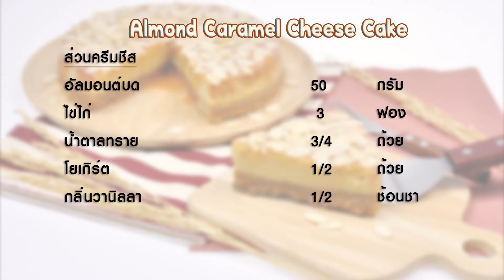อัลมอนด์คาราเมลชีสเค้ก Almond Caramel Cheese Cake - 1 Minute Cooking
อัลมอนด์คาราเมลชีสเค้ก Almond Caramel Cheese Cake เมนูชีสเค้กแสนอร่อยที่มีส่วนผสมหลักเป็นอัลมอนด์ถั่วเปลือกแข็งที่มีประโยชน์มมากๆ ไม่ว่าจะทานคำไหนก็ได้กลิ่นหอมและเนื้ออัลมอนด์อยู่ในทุกคำ ยิ่งทานคู่กับซอสคาราเมลแสนอร่อยที่ทั้งหอมและหวาน ยิ่งเข้ากันมากๆ เลยค่ะ

สูตรอัลมอนด์คาราเมลชีสเค้ก Almond Caramel Cheese Cake

เวลา 1 ชั่วโมง 30 นาที

วัตถุดิบอัลมอนด์คาราเมลชีสเค้ก Almond Caramel Cheese Cake

ส่วนผสมฐานพาย
1. บิสกิตหรือแครกเกอร์ 120 กรัม
2. อัลมอนด์บด 30 กรัม
3. เนยจืดละลาย 85 กรัม
4. น้ำตาลทราย 1 ช้อนโต๊ะ

ส่วนผสมครีมชีส
1. ครีมชีส 250 กรัม
2. อัลมอนด์บด 50 กรัม
3. ไข่ไก่ 3 ฟอง
4. น้ำตาลทราย 3/4 ถ้วย
5. โยเกิร์ต 1/2 ถ้วย
6. กลิ่นวานิลลา 1/2 ช้อนชา

ส่วนผสมTopping
1. ซอสคาราเมล
2. อัลมอนด์สไลด์(อบสุกแล้ว)

วิธีทำอัลมอนด์คาราเมลชีสเค้ก Almond Caramel Cheese Cake

1. ละลายเนยด้วยไมโครเวฟ จากนั้นใส่น้ำตาลลงไปคนให้ละลาย
2. บดแครกเกอร์ให้ละเอียดผสมบิสกิตกับอัลมอนต์ป่นเข้าด้วยกัน จากนั้นใส่เนยละลายลงไปคลุกผสมให้เข้ากัน
3. กรุลงพิมพ์ นำเข้าอบ 170 องศาเซลเซียส ประมาณ 10 นาที นำออกจากเตาพักให้เย็นสนิท
4. หันมาตีครีมชีสให้เนื้อเนียน จากนั้นใส่น้ำตาลทรายลงไปผสมตีจนเข้ากัน ใส่ไข่ไก่ โยเกิร์ต กลิ่นวานิลลา ตีให้เข้ากันอีกครั้ง
5. ใส่อัลมอนต์บด คนผสมด้วยไม้พาย ก่อนใส่ลงพิมพ์ นำเข้าอบอุณหภูมิ 170 องศาเซลเซียส ประมาณ 50–60 นาที ใส่ถาดลองน้ำด้านล่างสุดอบแบบไอน้ำ อบจนเค้กสุก
6. นำออกจากเตาพักให้เย็นสนิท ก่อนนำเข้าแช่เย็น 3-4 ชั่วโมงหรือแช่เย็นข้ามคืน
7. ตัดเค้กเป็นชิ้น ราดซอสคาราเมลและโรยอัลมอนด์ด้านบนจัดเสิร์ฟได้เลยค่ะ